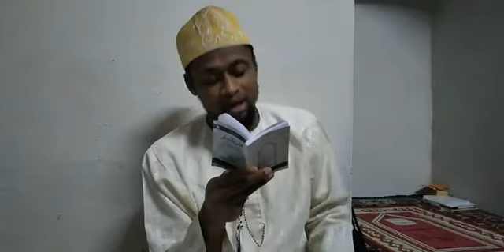Dars de Husn Al-Muslim: Ustadh Hammadi Abdou Hamad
حصن المسلم:حماد عبده حمد